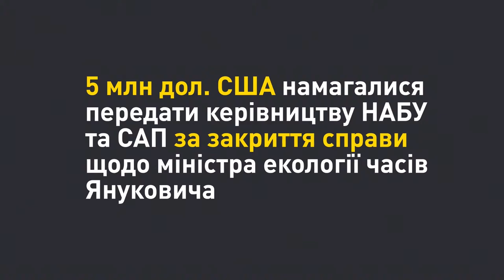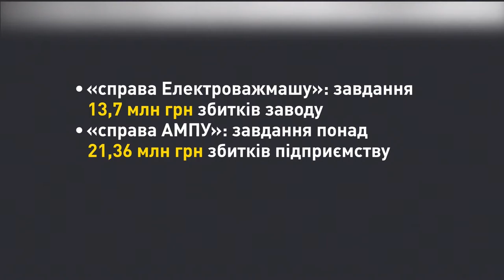Брифінг Директора Харківського теруправління НАБУ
Юрій Кравченко, директор Харківського територіального управління НАБУ, представляє звіт про діяльність бюро за перше півріччя року.